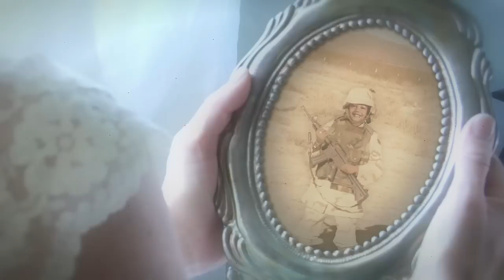Rock Me To Sleep - A Music Video for Peace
An original song by Sianna Lyons, with words based on the Civil War era poem "Rock Me To Sleep, Mother" by Elizabeth Akers Allen.